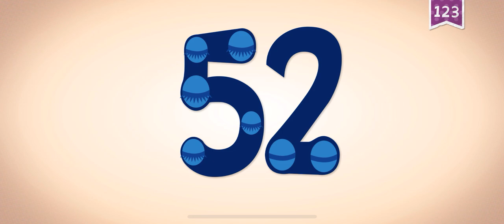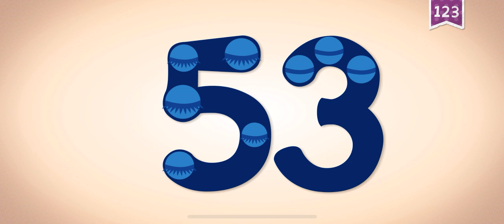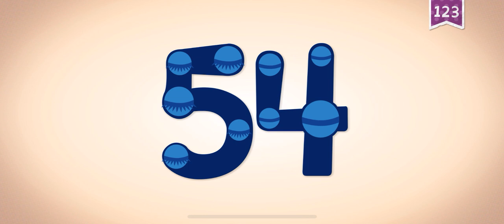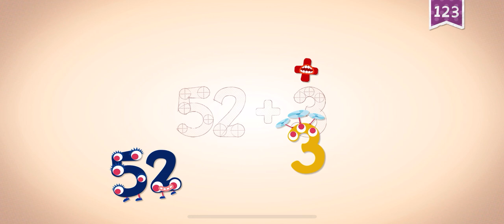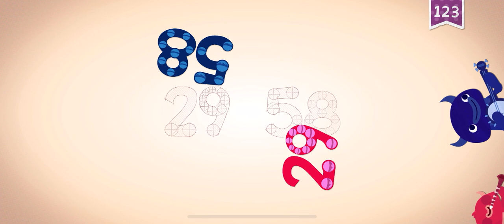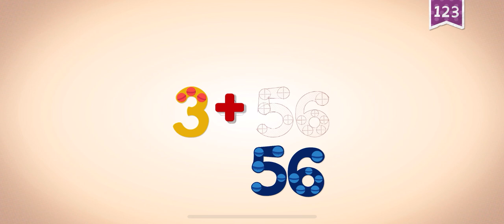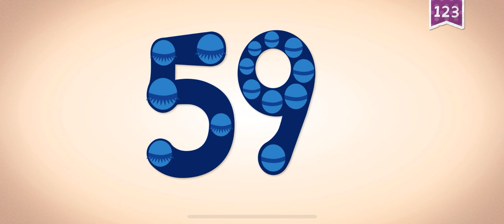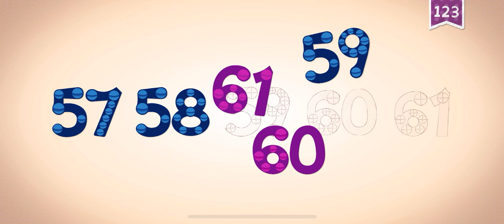52 61 NUMBERS ENDLESS LEARNING